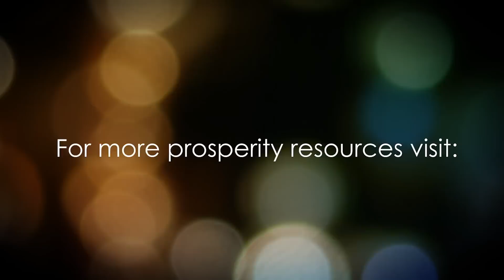Ep. 23 Discover Your Assignment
So just how do you discover your assignment?  What are the clues that lead you to it?  And how will you know when you've found it?  These are the questions we explore in this episode.